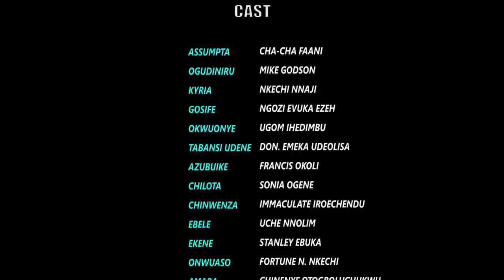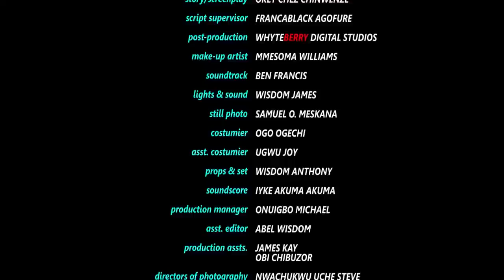The Billionaire Came To Marry D Poor Orphan But Her Stepmother Tied Her Inside & Gave Him Her Child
MOVIE TITTLE:::
STARRING::: CHACHA EKE & MIKE GODSON
COMPANY'S NAME::: NICKSON PRODUCTION
YEAR::2023